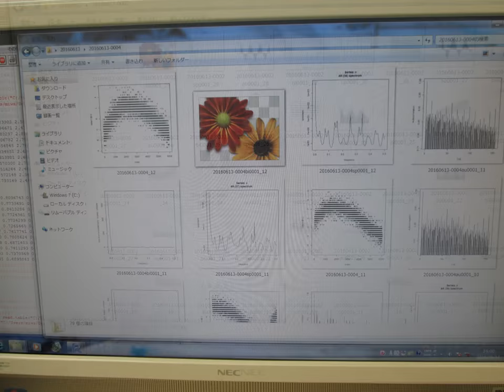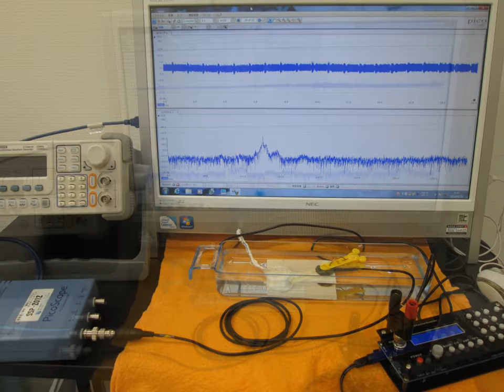超音波実験写真 Ultrasonic experiment photo